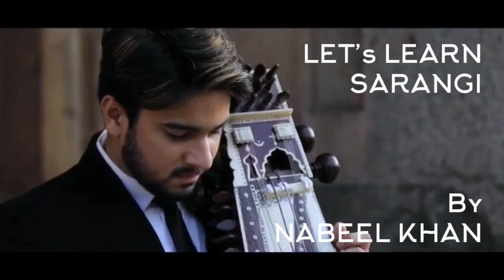Lets Learn Sarangi | Episode 4 | How To Play Sarangi -2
Let's Learn Sarangi by Nabeel Khan
Episode 4 - How to play sarangi -2

Watch the whole video to know the beginning bals / exercises in Raag Bhairav .

you can ask questions , you can find Nabeel Khan on